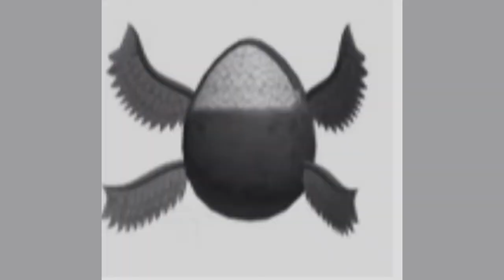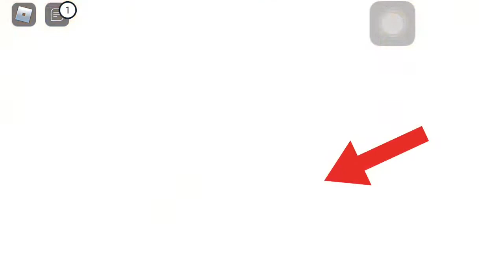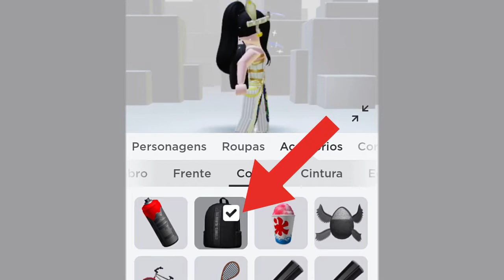GRÁTIS MOCHILA DO EVENTO FASHION KLOSSETTE ROBLOX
O evento Fashion Klossette estará disponível no Roblox até dia 25/07/2022

São 06 itens Grátis
MOCHILAS, BOLSAS E UM AGASALHO